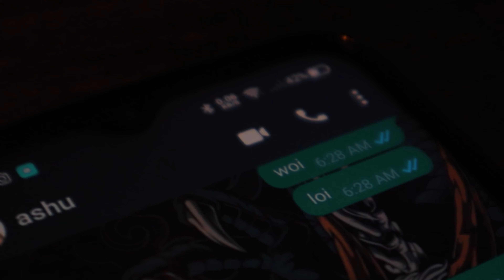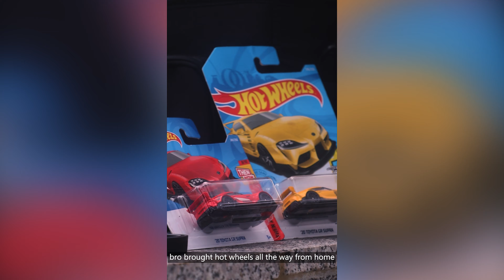Unplanned Day Out @ Waterfront, KCH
Random moments with the bois!